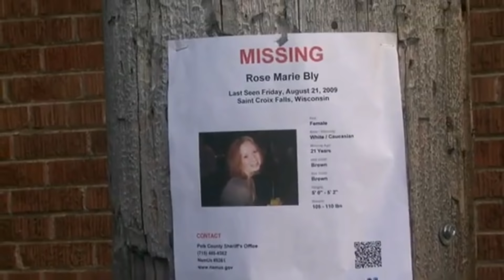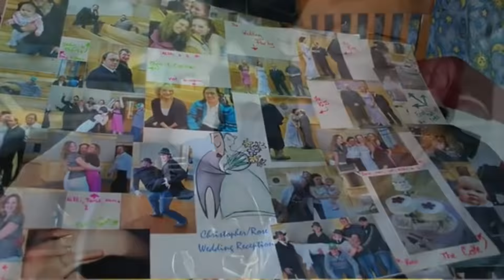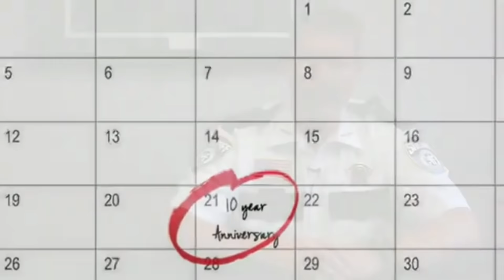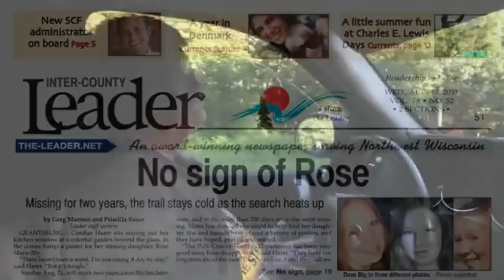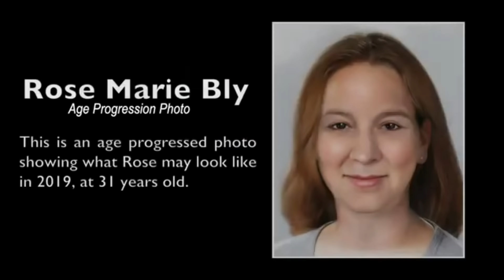GRANDUS'S INTERVIEW THEN AND NOW | SUMMER WELLS!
Let's take a look at Candus Harer's interviews for Rose Marie Bly and then her recent interview in regards to Summer.

Please don't think your comments go unnoticed. I see them all. I may not reply to every single one, but I do see them all.
I see a lot of regulars commenting too, and I love reading your opinions and thoughts - whether you agree with me or not. :-)

If you would like to become a member, please click that join button. A portion will be going to a local old age home for a monthly tea event. Something for them to look forward to. :-)

Second channel: EVIL_EXPOSED